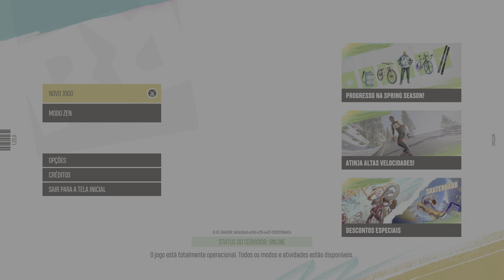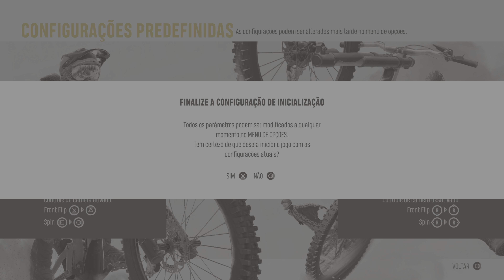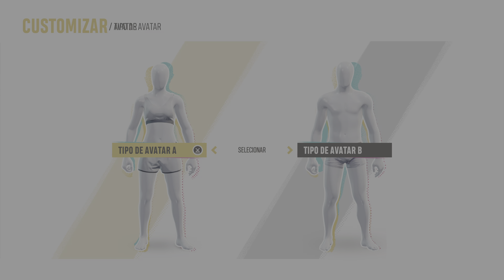RIDERS REPUBLIC - Início da Gameplay - PS5 4K